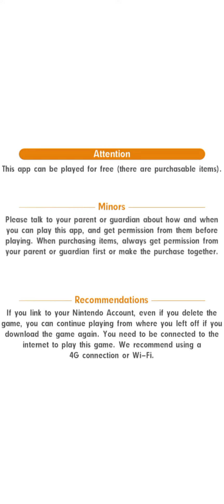Pokémon Masters EX Villain Arc: Alola ~ 2nd title screen